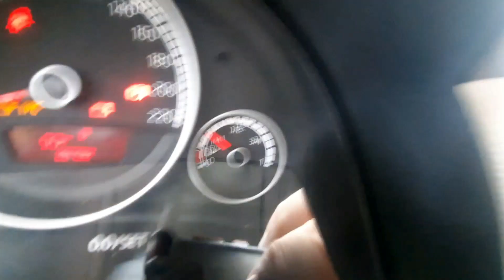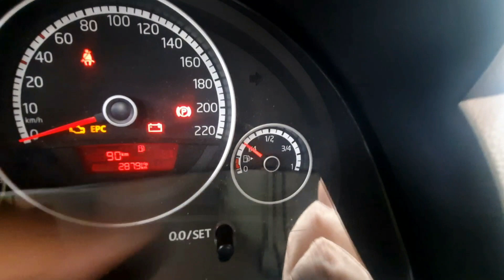VW UP TSI - Preparado!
Video demonstra VW UP TSI preparado, detalhes internos e externos desta nave assim como seu belíssimo motor 1.0 turbo mechido que está gerando por volta dos 180 cv de RODA isso é insano! Tudo isso se reflete numa sensação de dirigir sem igual na categoria, é o custo desempenho mais baixo que se pode ter no Brasil, vale a pena ver todo o video e deixar seu like pra genre trazer mais carros como este!